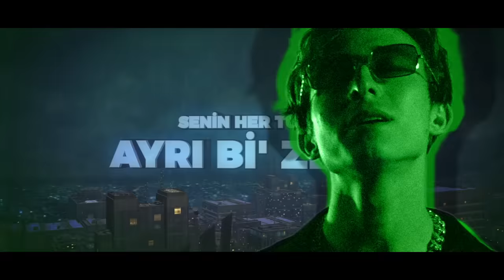Burry Soprano - Mary Jane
Composed by The Beat Plug
Recorded by Mixed by G
Mixed by Anıl Hünkar
Mastering by Anıl Hünkar
Video by Atolye XYZ

Burry Soprano'yu sosyal medyada takip et!